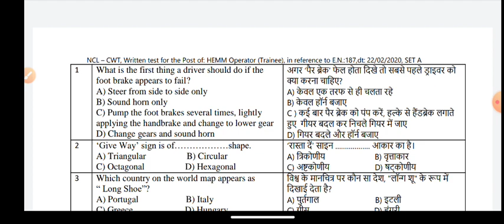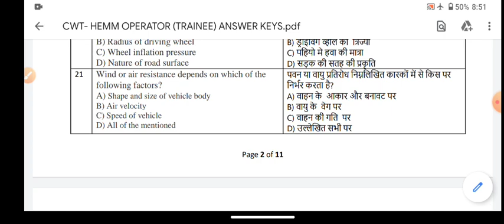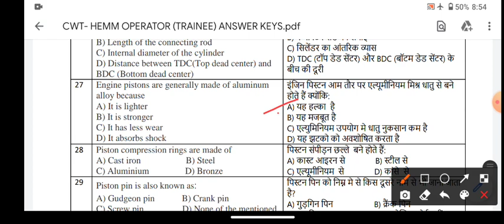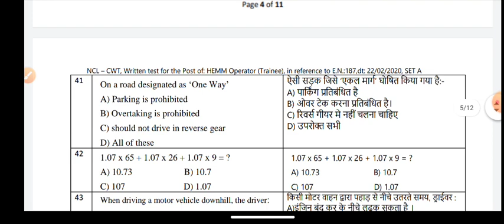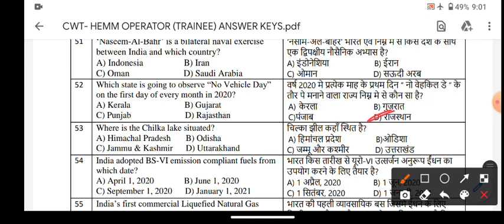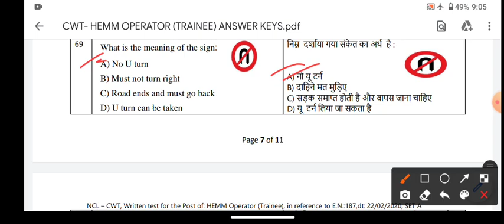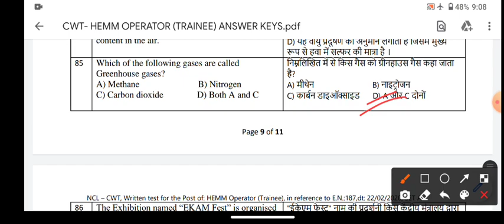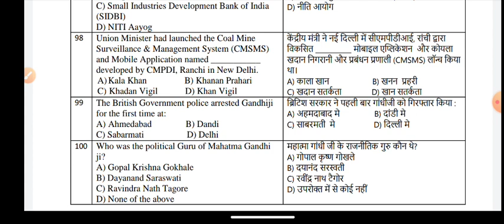NCL HEMM Operator Previous Year Questions Paper With Official Answer Key। Ncl Upcoming Vacancy 2021।